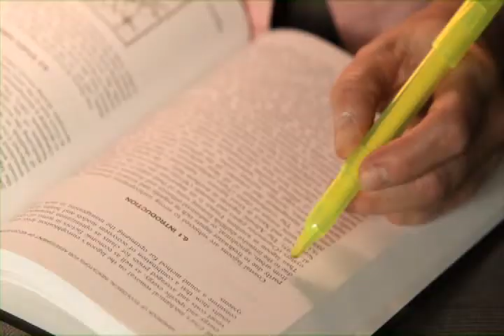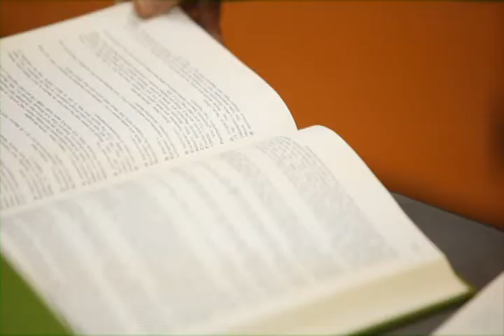2011 Latornell Pioneer Liette Vasseur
The Conservation Pioneer Award honours individuals who have contributed significantly to the conservation movement in Ontario. These prestigious awards are presented annually to deserving individuals at the A.D. Latornell Conservation Symposium.

This award is designed to recognize individuals who have demonstrated life-long, outstanding contributions to the field of conservation. They are recognized for their innovation, leadership and dedication to the conservation field. Either through their personal activities and/or leadership, they have gone beyond the call of duty or responsibility to an employer, client or their community.

These individuals have helped to celebrate and inspire innovation in the conservation field and have made a difference in their area of expertise. Nominees have encouraged and motivated others to take similar leadership roles towards conservation work.

Nominations are reviewed and evaluated by a special sub-committee of the Latornell Steering Committee.

Liette Vasseur
Nominating Agency: Nickel District Conservation Authority

Dr. Liette Vasseur has enjoyed a very distinguished academic career spanning diverse, yet integrated, environmental issues. She is currently a Full Professor of Biological Sciences at Brock University where she has also held the position of Vice-President, Research. Previous to her tenure at Brock, Liette was Associate Vice-President, Research at Laurentian University, and the K.C. Irving Research Chair in Sustainable Development at the University of Moncton.

Throughout her career, Dr. Vasseur has been a firm believer and promoter of an inter-disciplinary approach to research at the ecosystem level. This approach has been exemplified in Liette's own emphasis on community-based ecosystem management, decision-making and sustainable development. Her research and project work has included extensive involvement with academia, government organizations, NGO's, industry, community conservation groups and aboriginal communities across Canada. While at Laurentian University, Liette was a Board Member at the Nickel District Conservation Authority as well as a serving member of the Sudbury Mayor's Expert Panel on Environmental Health. She is currently an expert advisor to the Greater Sudbury Climate Change Consortium. In Niagara, she works with the Niagara Prosperity Initiative which aims to improve sustainability at the neighbourhood level and is also a lead member of the Niagara Region Climate Change Adaption Network.

At Brock University, Liette's research program focuses on plant and conservation ecology, climate change, sustainable development, community-based management and gender issues in various countries such as Canada, China, and Burkina Faso (Africa). Among her many affiliations, Liette is a member of the Commission for Ecosystem Management of International Union for Conservation of Nature (IUCN) and honorary member of the Nickel District Conservation Authority. She is also an Associate Editor of the journal Botany, and associate editor-in-chief of the Journal of Biosafety, which focuses on important issues concerning human-dominated and natural ecological systems.

Dr. Vasseur has had a significantly positive effect on youth. Through academia as well as her many community-based undertakings, Liette has acted as mentor for many young conservationists. To date, more than 75 of her former students have entered careers in the conservation/environmental fields. While at Laurentian University, she was a member of an initiative "Children First" Round Table designed to encourage youth to use a focus on the natural environment in order to become productive members of the community. Through her work, Dr. Vasseur continues to inspire the next generation of community-based science advocates.